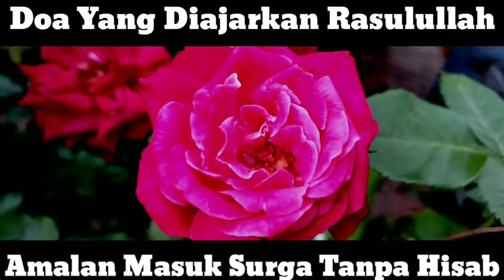Amalan Yang Memudahkan Masuk Surga Tanpa Hisab|| Kerjakan dan Amalkan